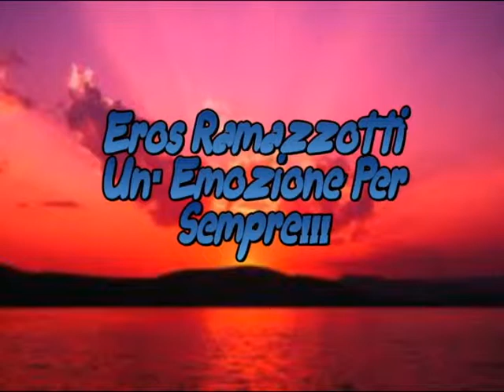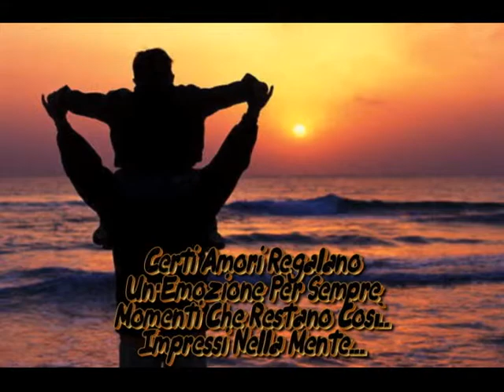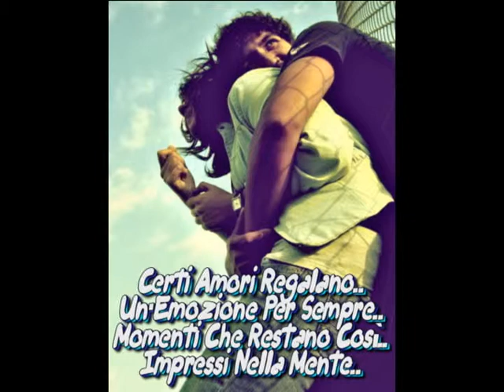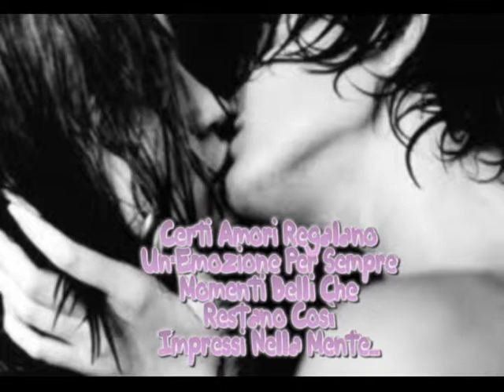Un'Emozione Per Sempre...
E.Ramazzotti-Un'Emozione Per Sempre